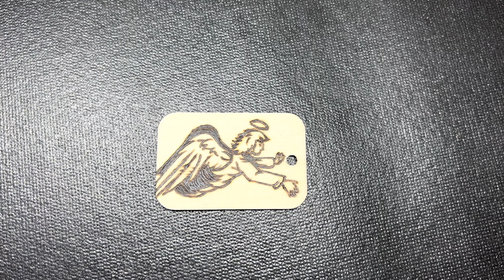Small Angel Wood Burning Close Up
Do you enjoy Wood Burning?

In this video we will be diving in and wood burning a small Angel onto a small wooden keychain. I am using my TEKCHIC wood burning kit which works very very very well.

If you’re interested in purchasing or learning more about the custom hand burned wooden keychains I will leave a link for you below.

I have a full video where I unbox this wood burning kit and I will link that video along with the page where I got the wood burning kit.

TEKCHIC 60W Professional Wood Burning Kit

Wooden Keychains Rectangles

Wooden Keychains Circles

For those who need personal tattoo guidance, this one’s for you!